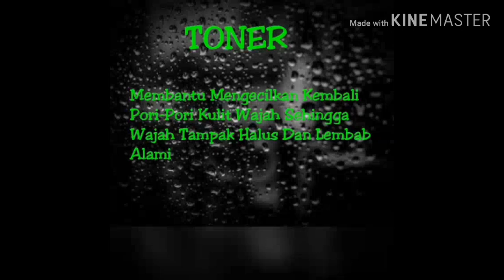0812 8463 6109 (wa) Rinna Diazella Skincare Untuk Perawatan Kulit Wajah Sensitive Di Probolinggo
Siapa sih yg gak mau cantik dan tampan dgn kulit sehat tanpa efek samping?
Gak pengen?

Masih ragu pakai cream

Rinna Diazella skincare sangat aman dipakai oleh wanita dan priaMemiliki sertifikat BPOM resmi
💥Aman buat Bumil / Busui hingga remaja sekalipun
Tekstur cream yang sangat lembut, lebih cepat meresap dan ringan tidak lengket
Rekomended bagi yang mendambakan kulit putih, mulus,kenyal,glowing dan sehat
Must BUY item!! .

Paket Rinna Diazella Skincare Include
• Facial Wash
• Toner / Cleancer
• Day Cream
• Night Cream

RINNA DIAZELL – Facial Wash

Membersihkan Kulit Dengan Mengangkat Kotoran, Debu ,dan Sisa Tata Rias Yang Menempel Pada Kulit. Kandungan Aloe Vera Extractnya Membantu Menjaga Kelembaban Kulit

RINNA DIAZELLA – Toner

Membantu Meringkas Kembali Permukaan Pori – Pori Pada Kulit Wajah. Mengandung AHA yang sangat bagus & Cocok Untuk Kulit Berminyak

RINNA DIAZELLA – DAY CREAM

Membantu Menjaga Kelembaban Kulit ANDA serta Melindungi Kulit Dari Pengaruh Buruk Sinar Ultraviolet Matahari.

RINNA DIAZELLA – NIGHT CREAM

Membantu Mencerahkan Kulit Wajah, Serta Menjaga Kelembaban Kulit Wajah Tampak Cerah & Lembab.